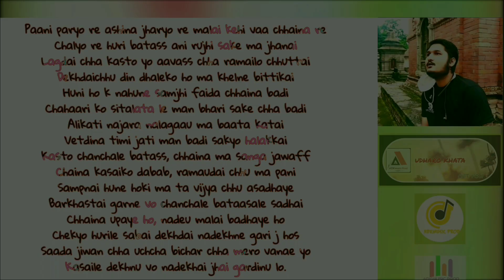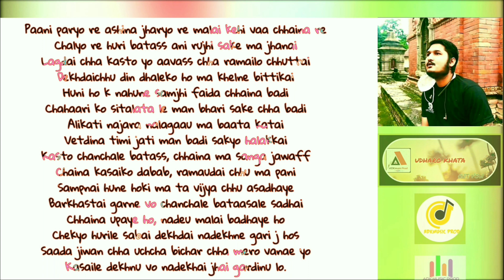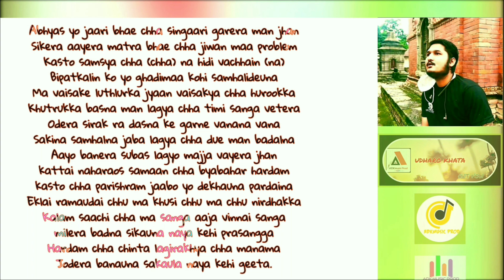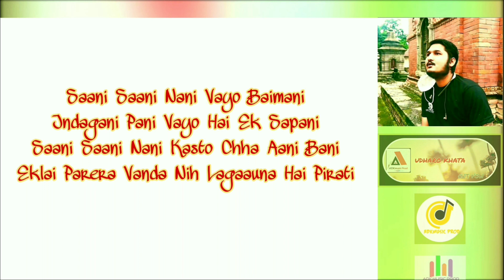Paani Paryo Re // Official Lyrics Video - new nepali rap song by adkmusic 2021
this is 10th album track from udharo khata
Paani Paryo Re Official Music
I hove you guys like this new track

A Song By ADKmusic Prod, Music by ADKmusic